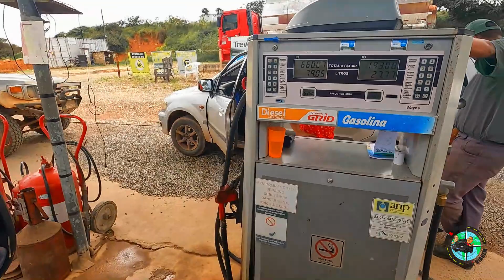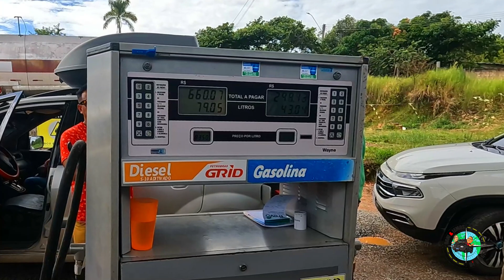SAINDO DE PACARAIMA PARA BOA VISTA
O acesso à cidade de Pacaraima se dá pela rodovia BR-174, A distância até Boa Vista é de cerca de 220 quilômetros. Há um serviço regular de ônibus disponível para o município a partir de Boa Vista. Há ainda serviços de motoristas autônomos que fazem o percurso.